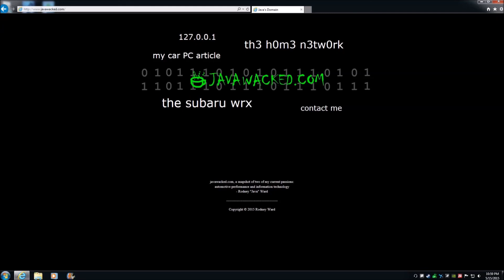Let's Play - 7 Days to Die Alpha 18 - Ep. 19